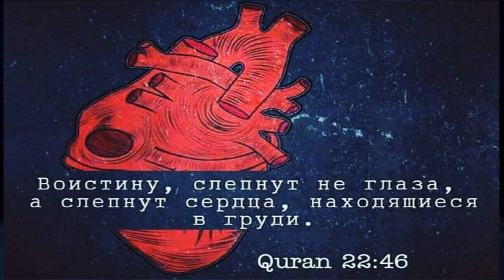СУРА 22 ХАДЖ (Паломничество)